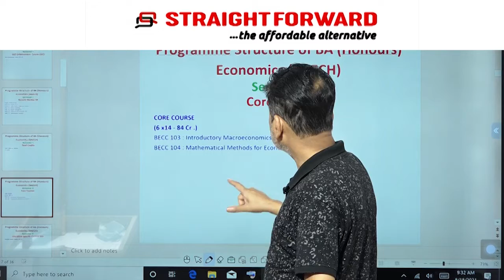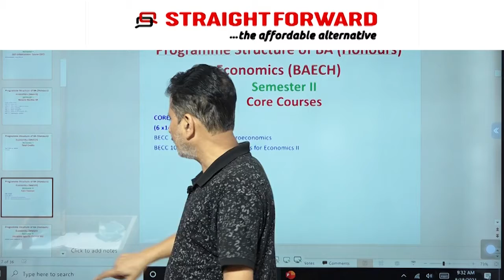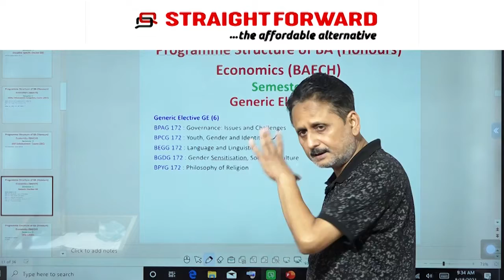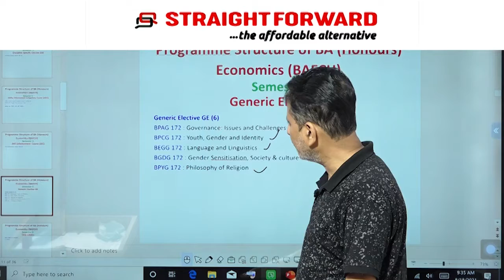IGNOU : अर्थशास्त्र ऑनर्स द्वितीय सेमेस्टरविषय चयन परामर्श.presented by straightforward classes.